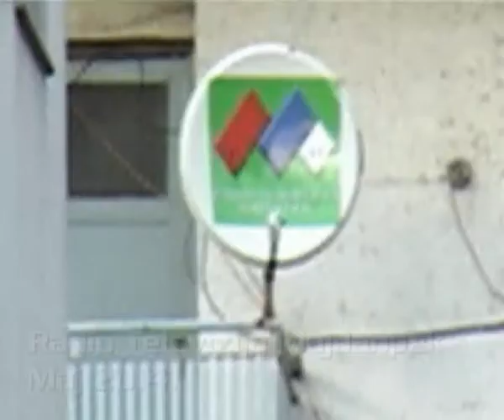Vas farmaceut 09 05 2014